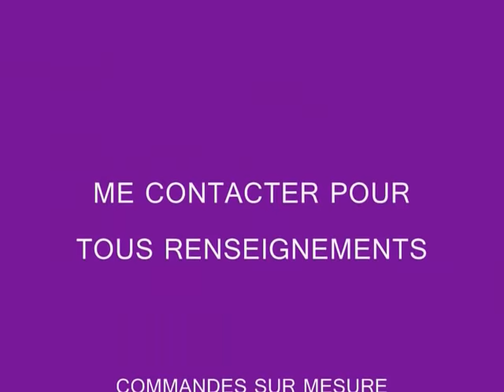Présentation de mes créations de bijoux fantaisies (chaque modèle est unique) Linda K. Ian arts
En 2021, ces bijoux ne sont plus du tout disponibles et les liens et sites inscrits dans la vidéo ne sont plus du tout actifs.